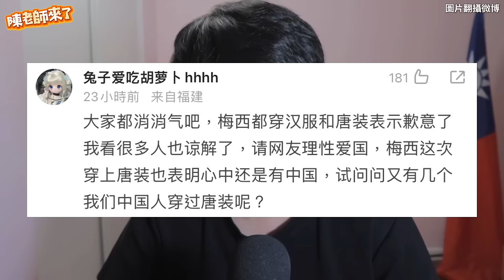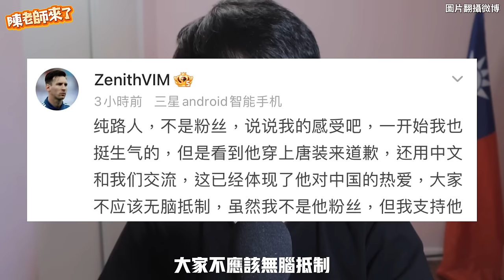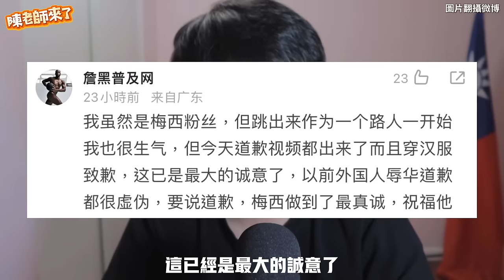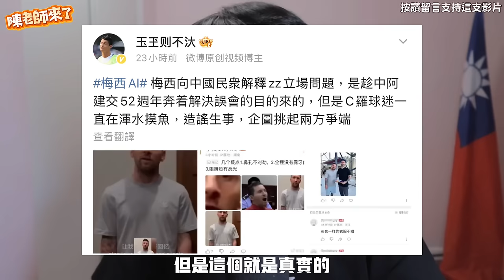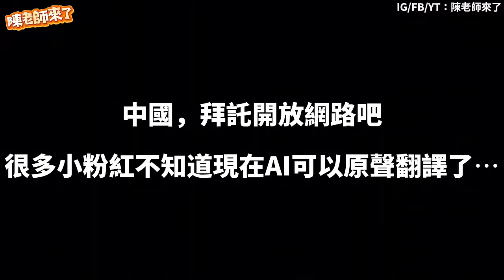中國球迷AI合成梅西「道歉影片」網瘋傳！梅西換臉穿唐裝漢服致歉中國粉絲：「最愛國家是中國」！甚至用流利中文表白大陸⋯⋯最終 梅西親自回應了！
阿根廷球王美斯帶領邁阿密國際前往香港未出場被大陸批親日辱華，今天親自道歉中國球迷不領情！對岸微博網友炸鍋質疑影片是用「AI換臉」……

📺 推薦影片
youtu.be/KvlOwcg8SAc
youtu.be/B-PPT-LQoYs
youtu.be/edAW4ZS_M0c
youtu.be/jbzAdrv2cpA
youtu.be/0KKfEk-xfHc